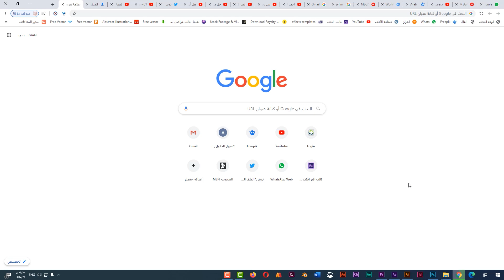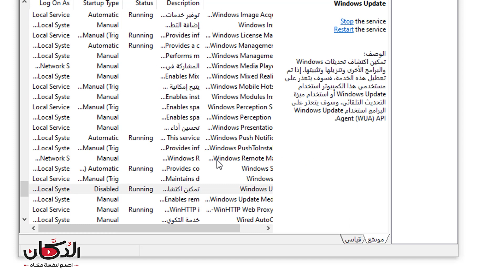حـــل مشكلـةالتحديث التلقائي لويندوز 10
◀شرح يوضح كيفية استخدام برنامج كامتزيا ستوديو 9 الجديد 2017 - عملاق المونتاج وعمل الشروحات التعليمية وتصوير سطح المكتب فيديو – Camtasia Studio 9 Explain

◀ برنامج زوووم يستخدم في انشاء فصول افتراضية واجتماعات ومحاضرات ويسهم بشكل كبير في التعليم عن بعد كم انه يستخدم في التواصل بين الاهل والاصدقاء يتميز بجودة عرض الفديو كما يتميز بوجود سبورة للشرح white board

◀استخدام أداة بليكرز أو تطبيق بليكرز بشكل جميل ومشوق للطلاب يجلعك كمعلم تستطيع ضبط الصف وتقويم الطلاب بشكل مستمر تطبيق تعليمي يساعد المعلم في على استجابة المتعلم بشكل سريع وشامل لكل الطلبة